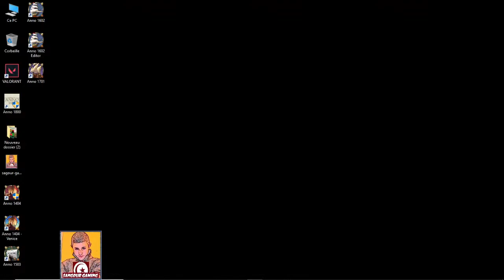Anno 1800 ( épisode 02)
Anno 1800 est un jeu vidéo de gestion et de stratégie en temps réel,
Nous commençons notre nouveau jeu (Anno 1800) avec TOUS les DLC - Nous visiterons tout les endroit  Sunken Treasures, The Passage, Land of Lions et utiliserons au maximum tous les DLC cosmétiques et de gameplay disponibles! Mon objectif principal est  de construire une belle ville, mais aussi de construire l'Institut de recherche, l'Exposition universelle c'est l'épisode 02 de Anno1800